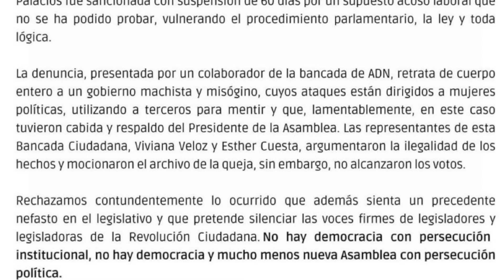Mira porque sancionaron a Mónica Palacios